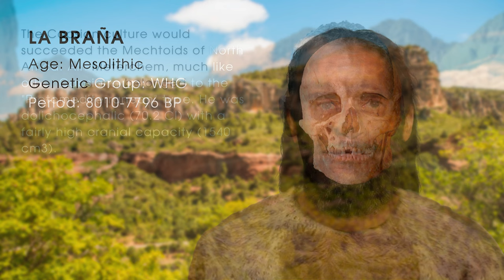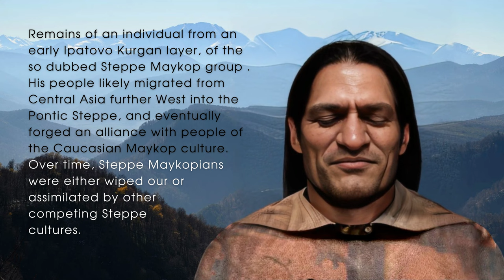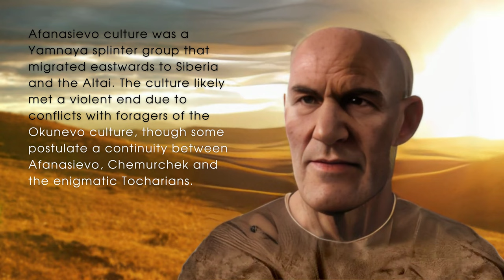Take a Peek at What Our Ancestors Really Looked Like. Vol. 6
Hello everyone and welcome back to the Equator channel! We are thrilled to present to you the newly reconstructed images of the ancient people who once lived in Europe, Asia, and Africa. With the help of the "Ancestral Whispers" website, you can now visualize the appearance of your distant ancestors - starting from the ancient hunters of the world who lived tens of thousands of years ago, up to more recent times.